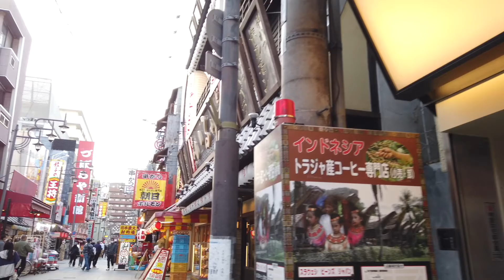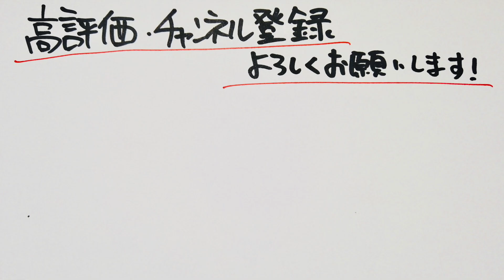2021.03●JR 新今宮駅周辺を散歩！/Walk around Shinimamiya,Osaka Japan.【散歩・大阪府大阪市】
2021.03 撮影
1080p/60fps/Osmo Pocket

JR新今宮駅前を、ふらっと散歩。
南海電車の新今宮駅も近い。
大阪メトロの動物園前駅も近い。
阪堺電車の新今宮駅前駅も近い。
星野リゾート、だいぶ出来ましたね。

2019.11_散歩●通天閣！！大阪の新世界を散歩！/Walk around Osaka.shinimamiya tsutenkaku shinsekai【大阪府大阪市】

2020.08_一駅散歩●堺筋線 恵美須町駅→動物園前駅①/Osaka ebisucho station to dobutsuen-mae station.【大阪府大阪市】

2019.09_一駅散歩●JR天王寺駅→JR新今宮駅①(南側)/Osaka. Tennoji station to Shin-Imamiya station.(South side)【大阪府大阪市】

2019.10_散歩●阪堺電車に乗って、大阪市の新今宮駅から堺市の大和川まで行った！/Walk around Osaka,Japan.sakai【大阪府大阪市・堺市】

2019.06_散歩●近鉄 大阪阿部野橋駅-歩道橋-てんしば を歩いた！/Walk around Osaka. tennoji abenobashi ten-shiba【大阪府大阪市】

matsuda_channel